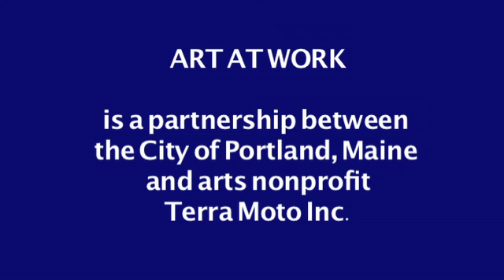Portland Police Poetry-SMCC Kevin Sweeny.mov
"Kevin Sweeny @ SMCC" "Art At Work" Portland Maine Police Poetry "Sgt. Rick Betters" Cops "New England" "Arts & Equity Initiative" "Marty Pottenger" "Terra Moto Inc." "Nathan Cummings Foundation" Officers